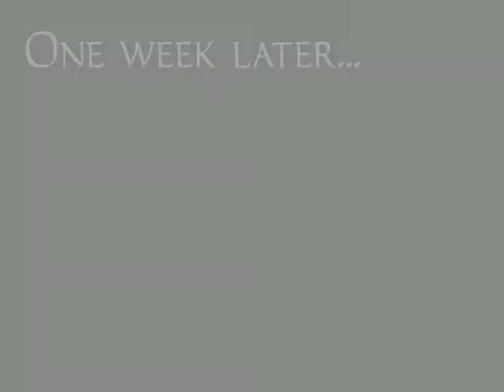FM24 Hook Line and Sinker CS clip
This was the start of the Video for the Cutscene that I never finished. But hey, it looked decent to me so far.